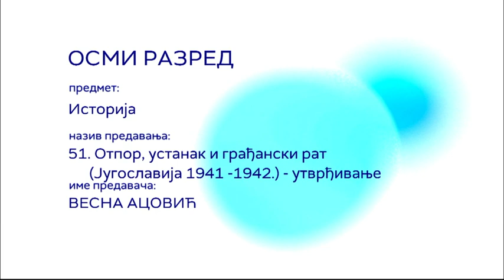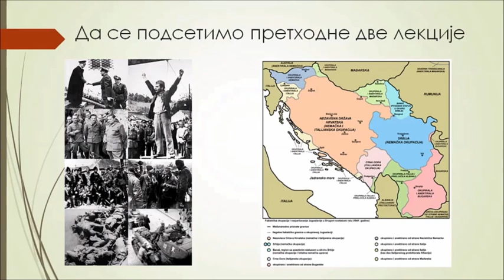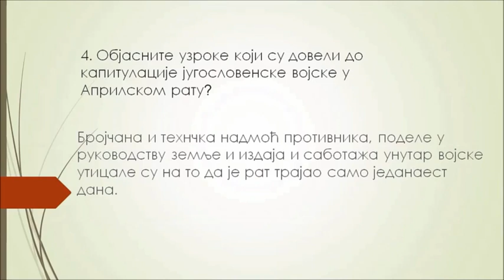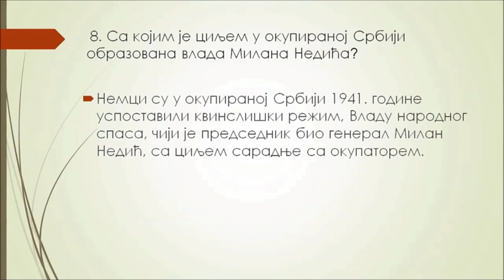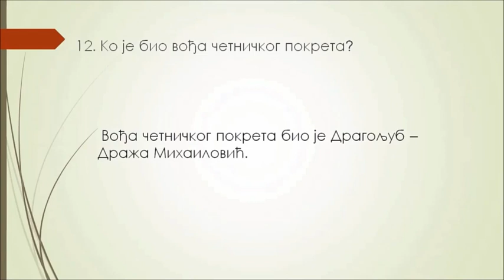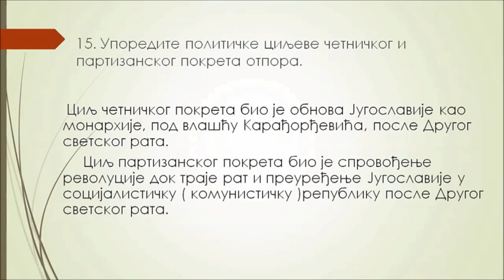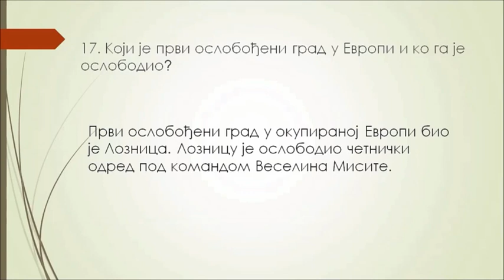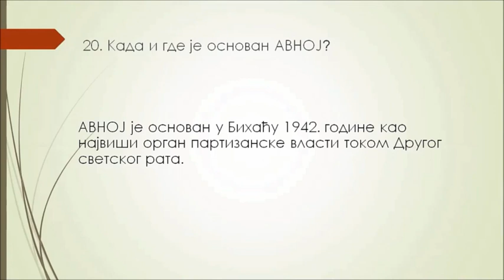ОШ8 – Историја, 51. час: Отпор, устанак и грађански рат (Југославија 1941-1942.) - утврђивање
Предавач: Весна Ацовић